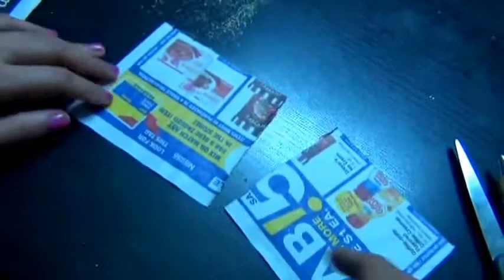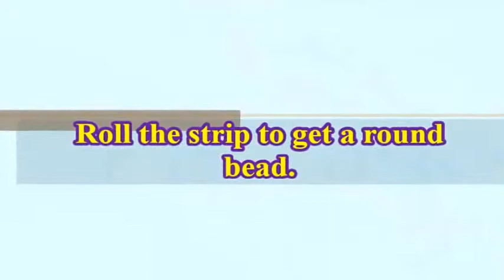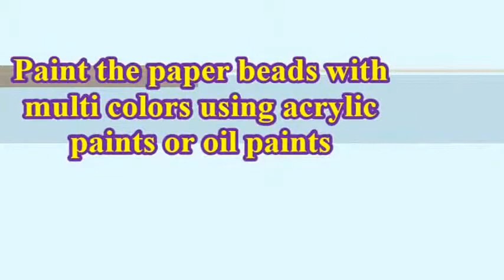DIY Recycled Flower vase made with Coconut shell and news papers